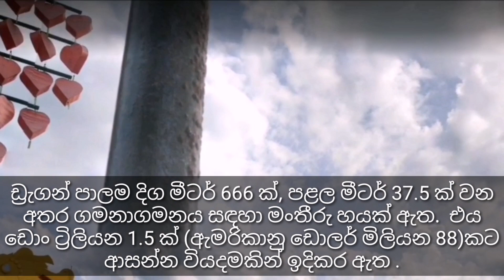#160 The dragon bridge in vietnam on Google earth | වියට්නාමයේ මකර පාලම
Dragon Bridge is 666m long, 37.5m wide and has six lanes for traffic. It opened to traffic on March 29, 2013, at a cost of nearly VND1.5 trillion dong (US$88m).The bridge was designed by the US-based Ammann & Whitney Consulting Engineers with Louis Berger Group.

ඩ්‍රැගන් පාලම දිග මීටර් 666 ක්, පළල මීටර් 37.5 ක් වන අතර ගමනාගමනය සඳහා මංතීරු හයක් ඇත.  එය ඩොං ට්‍රිලියන 1.5 ක් (ඇමරිකානු ඩොලර් මිලියන 88)කට ආසන්න වියදමකින් 2013 මාර්තු 29 දින ගමනාගමනය සඳහා විවෘත විය.මෙම පාලම නිර්මාණය කර ඇත්තේ ලුවී බර්ගර් සමූහ ව්‍යාපාරය සමඟින් එක්සත් ජනපදය පදනම් කරගත් අම්මාන් සහ විට්නි උපදේශක ඉංජිනේරුවන් විසිනි.

thanx for woching 👍👍